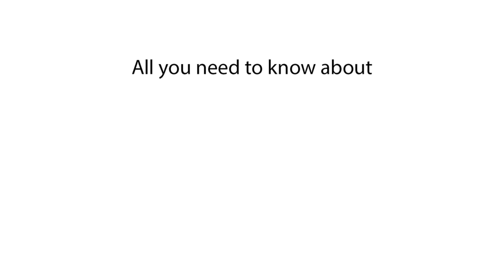Can Dogs Get Diabetes? Explained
Can dogs get diabetes? Discover whether dogs can develop diabetes, the symptoms to watch for, and how it affects their health. Learn how to manage and treat diabetes in dogs to ensure they live a healthy life.

Find out if dogs can get diabetes, the signs of the disease, and how it's diagnosed. We explore the causes of diabetes in dogs, treatment options, and how to manage your dog’s diet and exercise for diabetes control.

Can dogs get diabetes?
What are the symptoms of diabetes in dogs?
How is diabetes treated in dogs?
Can diabetes in dogs be managed?
What causes diabetes in dogs?
Is diabetes common in dogs?
What are the signs that my dog has diabetes?
How do you control a dog's diabetes with diet?
Can exercise help a diabetic dog?
What should I do if my dog is diagnosed with diabetes?